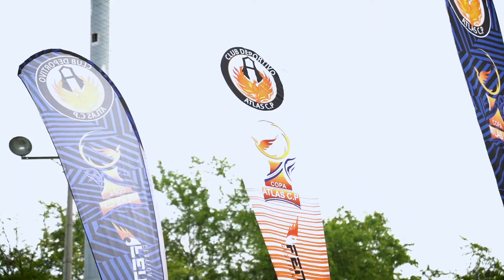Finales XVII COPA ATLAS